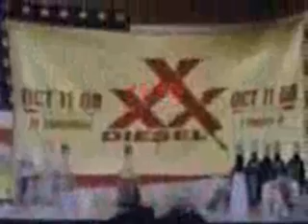HAMEFAKED המפקד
'קקmbf`המפקד - בעל השקפת חיים שונה ייחודית ומגוונת המתבטאת בעיקר בלבוש בהתנהלות היומיומית ובשיריו. " תותה " קליל קצבי ומשחרר לקבלת המפקד עברו  מפקד לנוח ! המפקד - בעל השקפת חיים שונה ייחודית ומגוונת המתבטאת בעיקר בלבוש בהתנהלות היומיומית ובשיריו. " תותה " קליל קצבי ומשחרר

PERFECT LIFE We Are The World 25 For
sweet girl tied nude in bathroom and devil fucking from mallu hamefaked המפקד
Edit Video Insight Delete Video